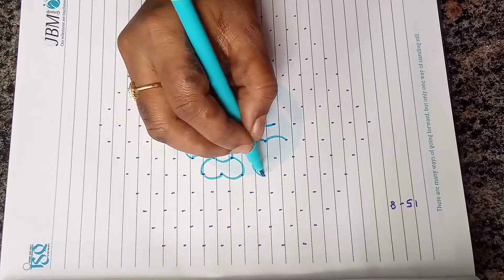pongal kolam / SIMPLE RANGOLI DESIGN // LOTUS SANGU KOLAM (15-8) DOTS // EASY KOLAM - 112;